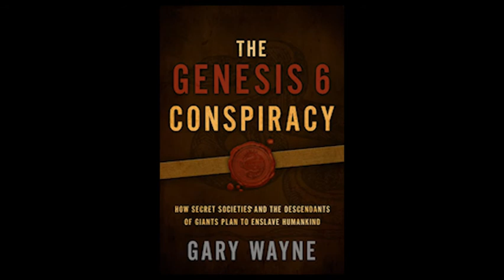The Questionnaire Gary Wayne eps1 The Genesis6 Conspiracy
The Questionnaire with William Edward Soto Duran_ Guest Host

Canadian Author Gary Wayne; held on 22.12.20.

Gary Wayne/

Audio:
It has been mixed and mastered for a high quality playback experience for the internet media format, and is full spectrum audio due to streaming is,... Not-HD {192khz/24Bit} audio by any means.

All music © ℗ here in this video media presentation for the Gary Wayne eps1; is Composed, Performed, Arranged and Recorded, by William Edward Soto Duran (as well under the -Artist Moniker- Gallery Wave) in Los Angeles CA. 2020, and is subject to All Copyright Laws and Publishing-Rights in all territories worldwide.

Illegal duplication and distribution or use in any other form of media without consent by it's author/creator, as stipulated above, is in all forms prohibited without permission.